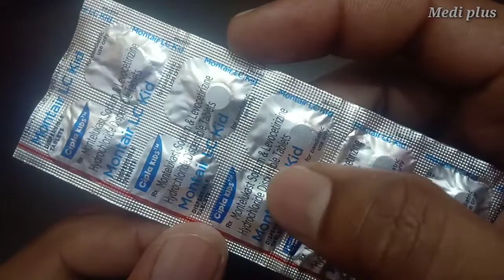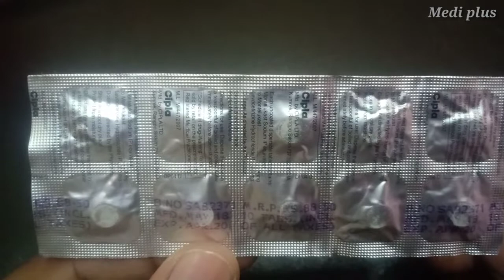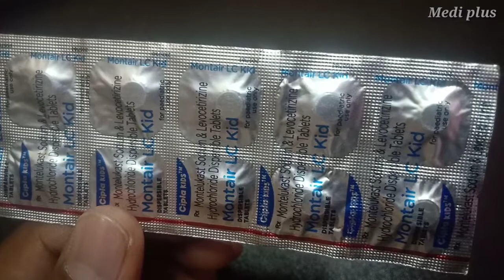Montair lc kid tablet review in Hindi, how to the use of montair lc kid tablet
Hello friends aaj ham janege montair lc kid tablet ke bare main iska use kase kiya jata hai our iska use kis kis problem main kiya jata hai our iska use karne ka sahi tarika kya hai our ye tablet kitne bade bache ko de sakte hain our iska kya side effects hote hai our iska use kis time kiya jata hai is tablet se related Puri jankari aap ko is video main  mil jaygi  to dosto agr aap ko ye video pasand aaya to plsz like share subscribe jarur kare,Medi plus